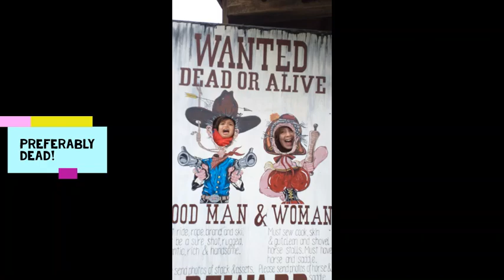New Year's Day in Pullman City